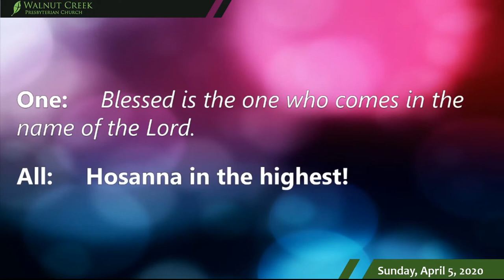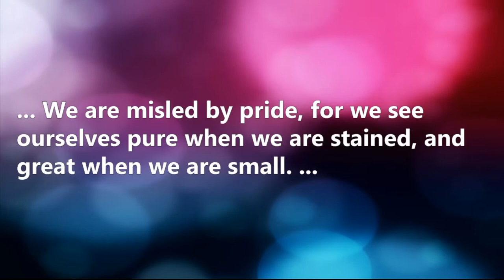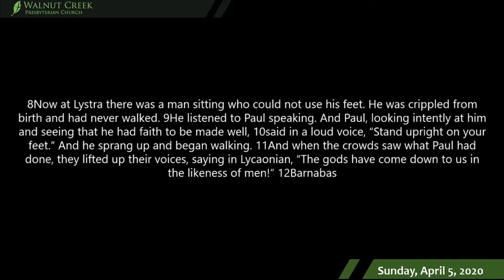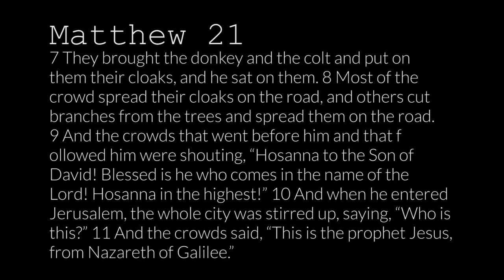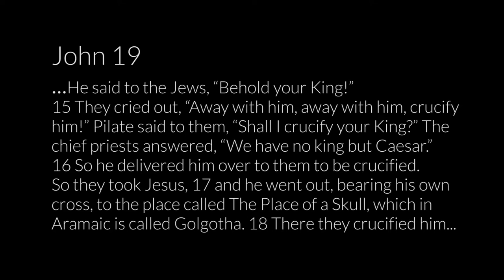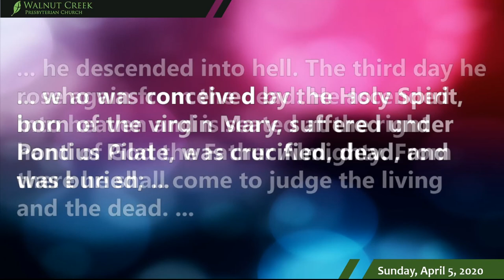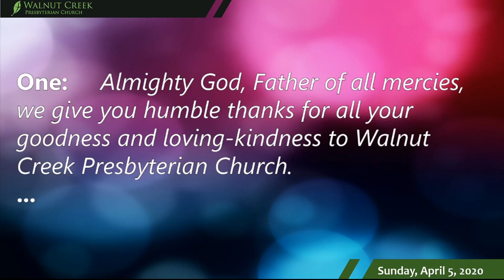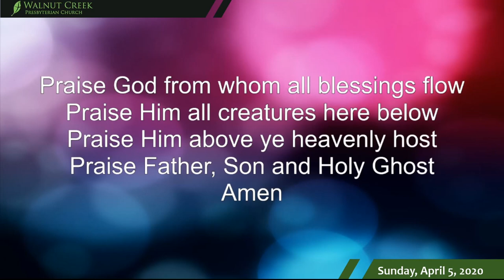Palm Sunday: From Hero to Zero . . . to Hero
This Palm Sunday, especially in these trying times, do you need a hero?